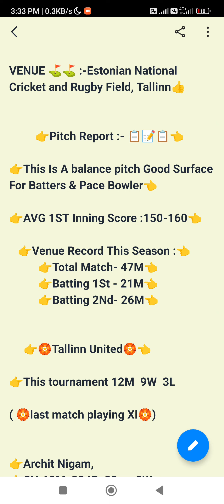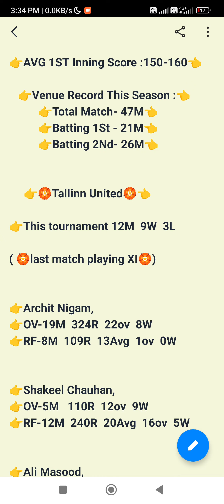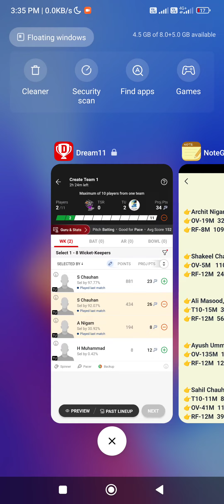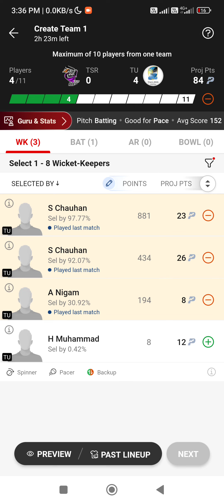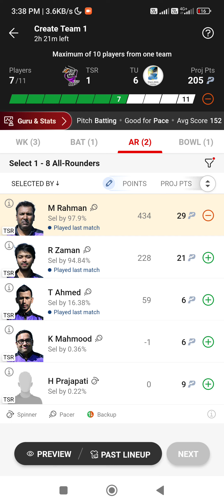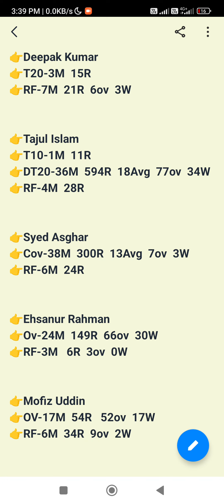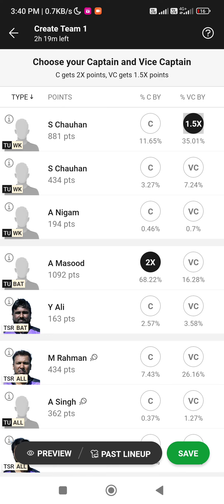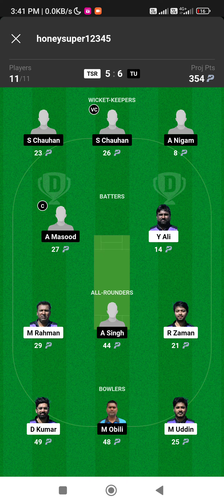TSR VS TU Estonia 49TH T10, 2024 tsr vs tu ECS Estonia 49th T10, 2024🏏🏏🏏🏏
This Video Also Include:
TSR VS TU  LAST Match PERFORMANCE
TSR VS TU dream11 Prediction
Tallinn Super Riders vs Tallinn United T10 Match Prediction
TSR VS TU T10 Match
TSR VS TU 22TH MAY
TSR VS TU T10 TEAM
TSR VS TU FANTASY TEAM
TSR VS TU T10 dream11 TEAM
Ecs T10 Estonia T10 Dream11 Prediction
TSR VS TU PLAYING Prediction
TSR VS TU POSSIBLE11 T10 Match

ECS Estonia T10, 2024

1. This analysis is based on my Understanding, knowledge and instinct .While selecting your team, consider the points mentioned and make your own decision.

3. This game involves an element of financial risk and may be addictive. Please play responsibly and at your own risk.